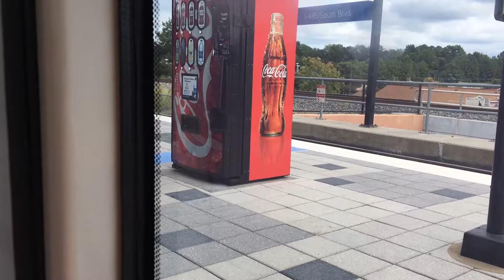Me on the cats train departing station